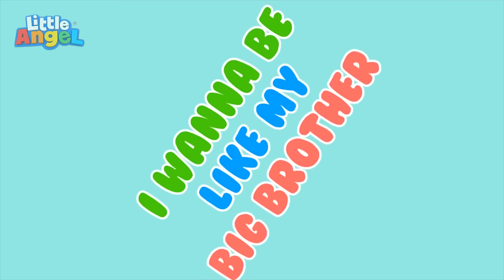Yumurcak Örümcek 🕷️ | Eğlenceli Ve Öğretici Çocuk Şarkıları | Little Angel Türkçe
00:00 Yumurcak Örümcek
03:53 Bebekler Nasıl Yemeli
07:03 Anne Hala Gelmedik Mi ?
10:24 Su ve Sabun Hazır Araba Yıkama Zamanı
14:06 Can Bebek ile Kara Koyun Şarkısı
17:42 Can Bebek Ambulansın Tekerleri Dönüyo
21:14 Can Bebek, Cadılar Bayramı Geldi Kostümler Giyildi
24:58 Bebek Saymayı Öğreniyor Bir İki Üç
28:27 10 Küçük Fil Şarkısı
31:52 İşte Karşımızda Dinozor Şovu
35:16 Anne Hasta Olmuş Şarkısı
38:16 Bebek Havuz Oyunu Bebek Yüzmeye Gidiyor
41:34 Bir Elin Nesi Var İki Elin Sesi Var
45:44 Küçük Kardeşimi Çok Seviyorum
49:48 Can Bebek Meslekleri Tanıyalım Şarkısı
54:16 Bebek Hasta
56:42 Bebek Babası Gibi Olmak İstiyor